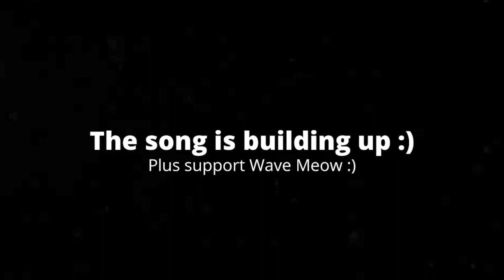[6:06] "The Faces Are Hysterical!!!" Reacting To Mokey's Show - No More Christmas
This is my Reaction to Mokey's Show - No More Christmas. Honestly I really enjoyed this video. I like how there's a narrative to make it interesting. The comedy and slapstick is great as always. Overall I'd give it an 8/10 a really good